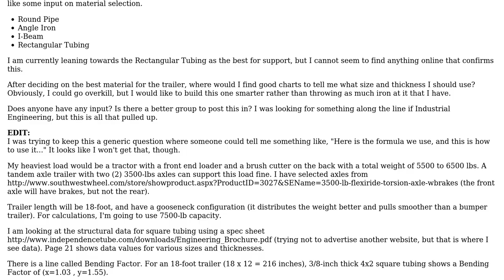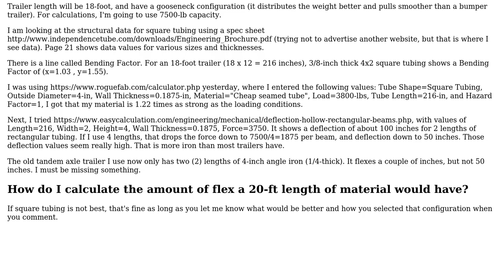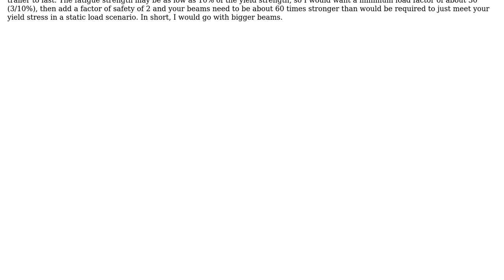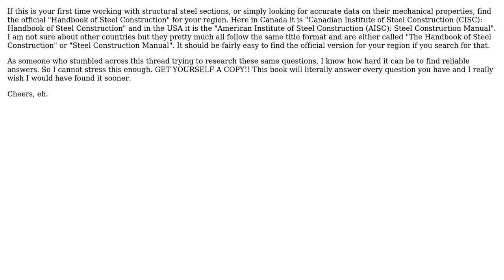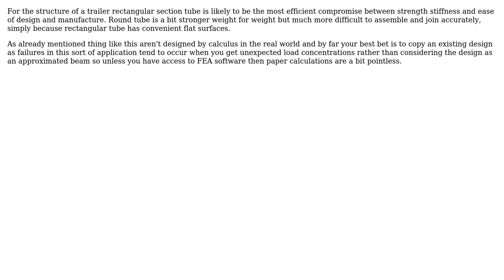Engineering: Steel selection for building a trailer (5 Solutions!!)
Engineering: Steel selection for building a trailer

With thanks & praise to God, and with thanks to the many people who have made this project possible! | Content (except music & images) licensed under CC BY-SA | Music | Images & others | With thanks to user user1586 user Rick user Paul Uszak user livedeht user jp2code user GisMofx user Chris Johns and the Stack Exchange Network Trademarks are property of their respective owners. You are responsible for your own actions.